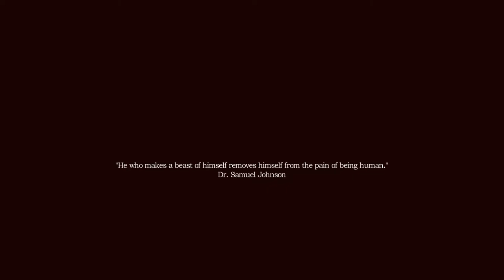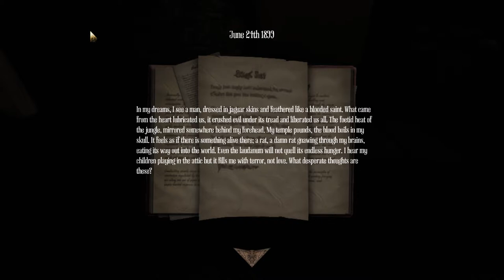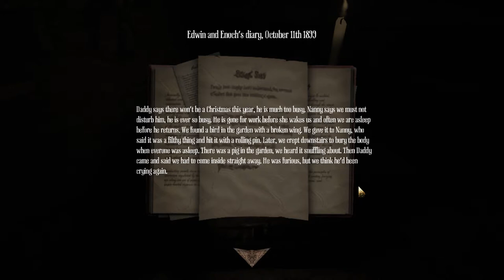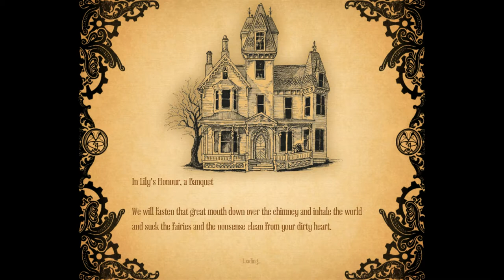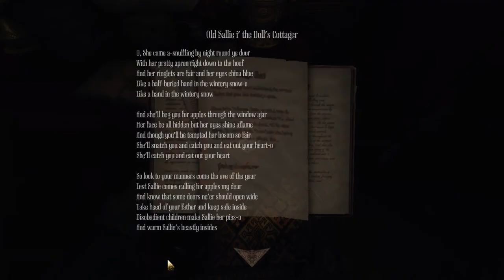Part 1 - Let's Read Amnesia: A Machine For Pigs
In contrast to the breakneck Absinth fueled run through Amnesia: A Machine For Pigs, in this series we read everything we can get our hands on and discuss what everything could mean or reference.

Wild Speculation ahoy!